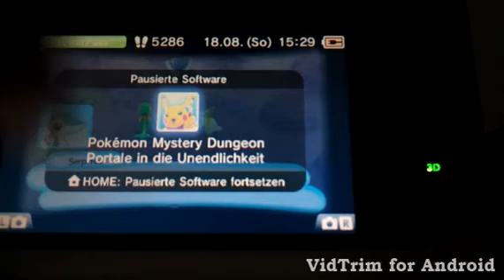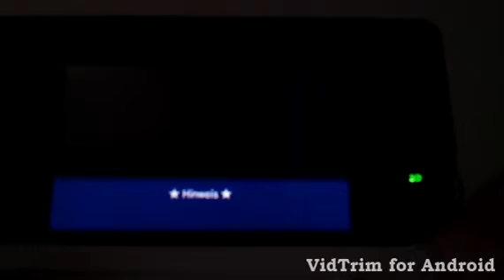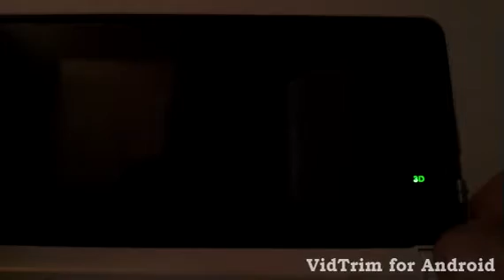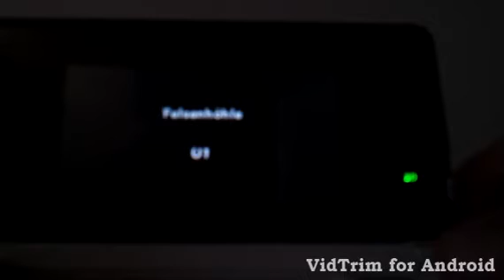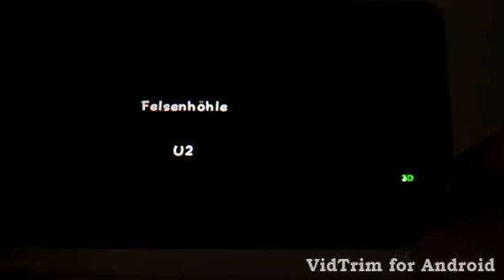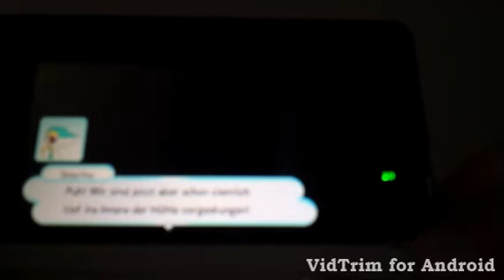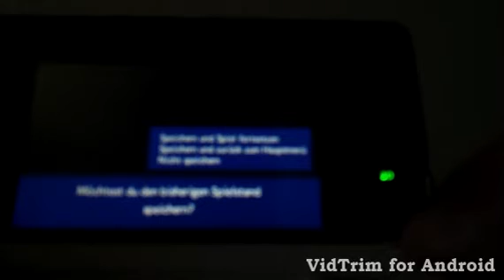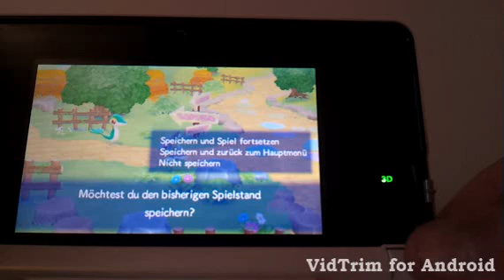lets play pokemon mystery dungeon portale in die unendlichkeit part 2 bau ein haus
noch nicht blind